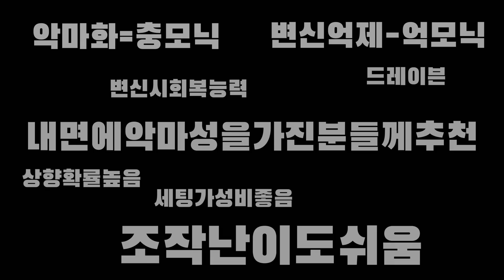로스트아크 21개 직업 추천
[황씨돌쇠 YOUTUBE]
영상 제작 : 황씨돌쇠
첨부 이미지/영상/음악 출처 : Lostark, Smilegate RPG

[마님과 돌쇠의 라이브 방송]
매 주 수/금/일 - 21 : 00 PM

[타임 스탬프]
00:00 INTRO
01:45 전사클래스소개
07:14 무도가클래스소개
13:18 헌터클래스소개
19:16 마법사클래스소개
24:38 암살자클래스소개
28:28 OUTRO